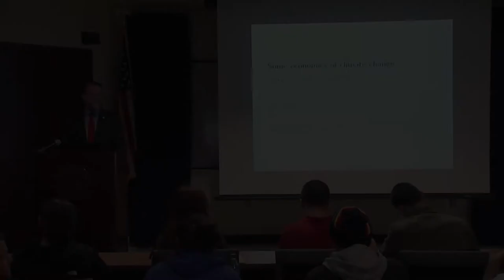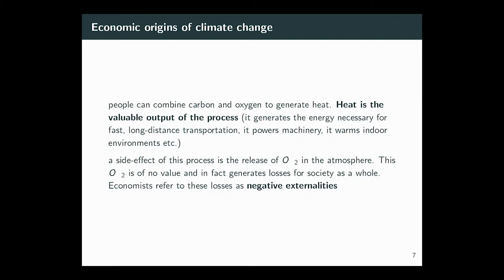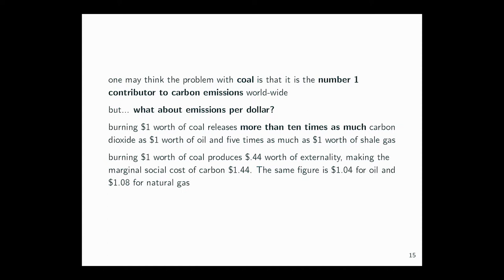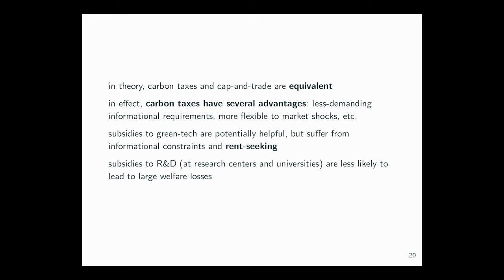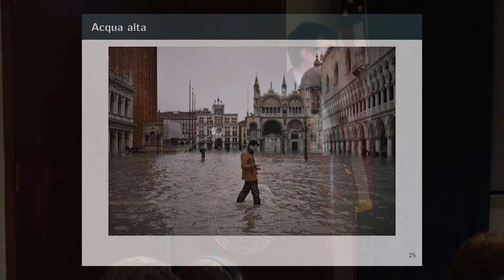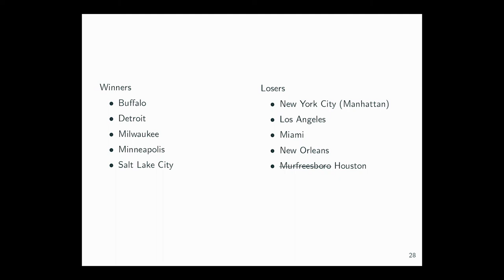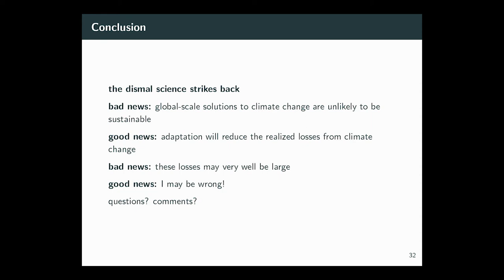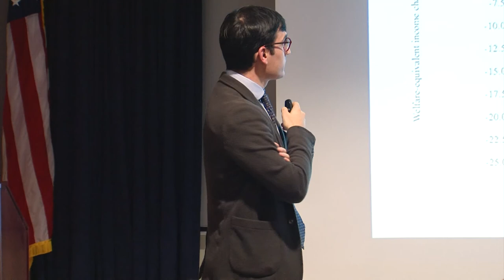The Economics of Climate Change by Dr. Ennio Piano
MTSU Honors College Lecture Series on Climate Change.